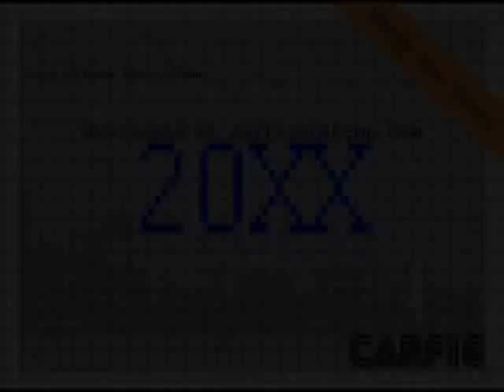Carf Darko - 20XX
Artwork done by:
Pixus